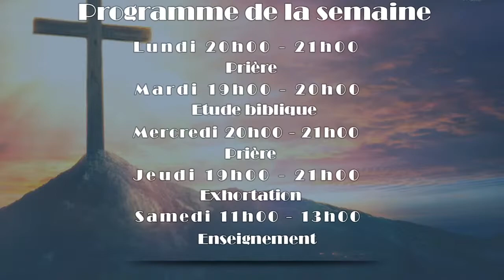Comment rendre gloire à Dieu - Pasteur Arsène Poungui